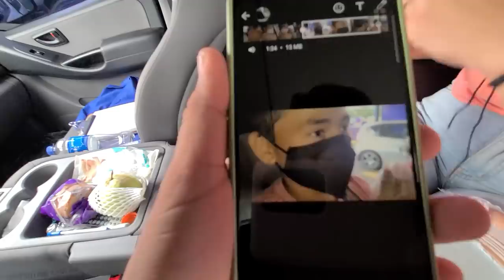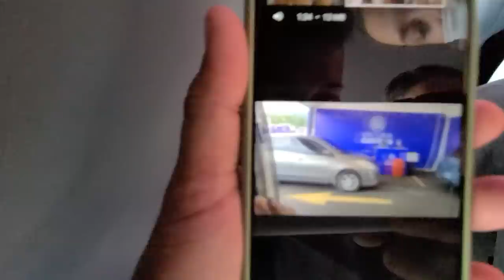Papysugar y Deisy se panickearon con la vacuna. Fuimos entrevistados.